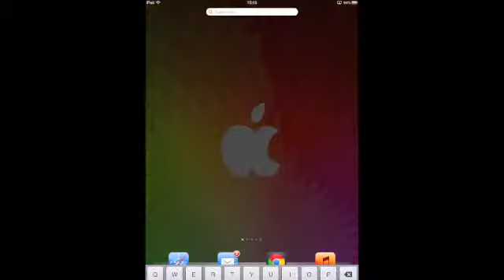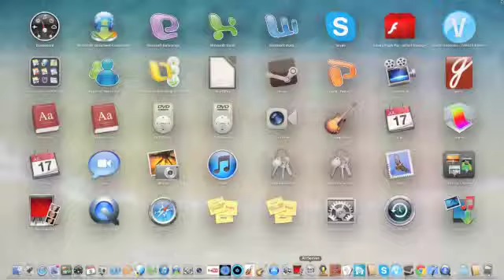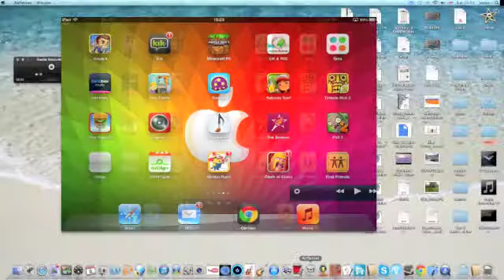SLENDER IS NOT SCARY!!!!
I AM HERE TODAY TO PROVE TO YOU THAT SLENDER IS NOT SCARY!